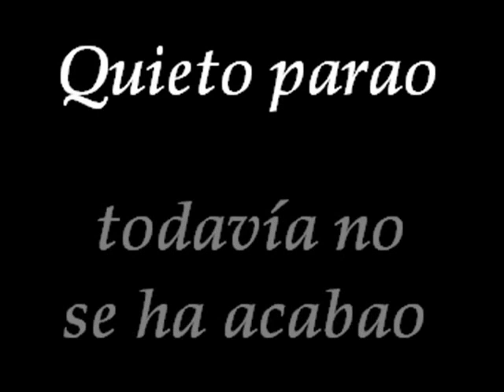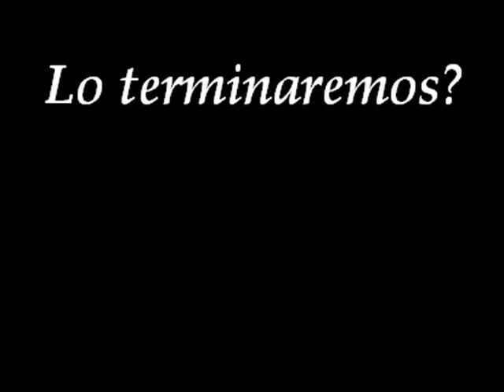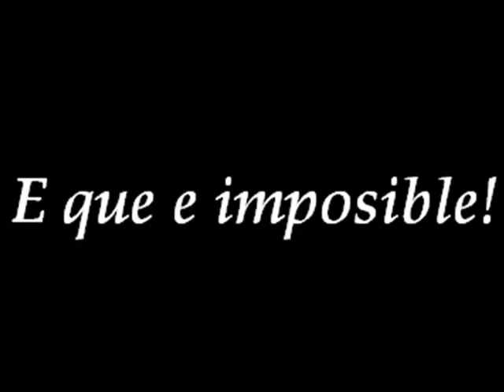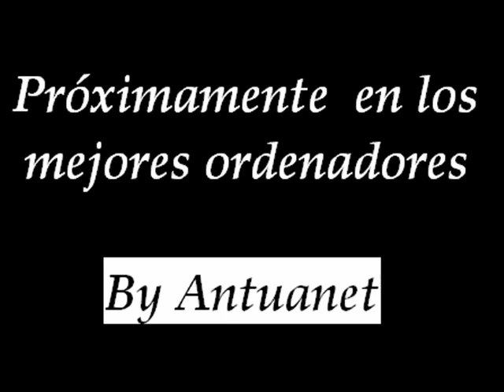Mafia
Este es el corto a la pelicula MAFIA, protagonizada por yo y unos colegas y dirigida por ANTUANET (actualmente toni) , ale ahi os dejo el video, nos costo varios dias de grabacion, esto es solo un trailer...